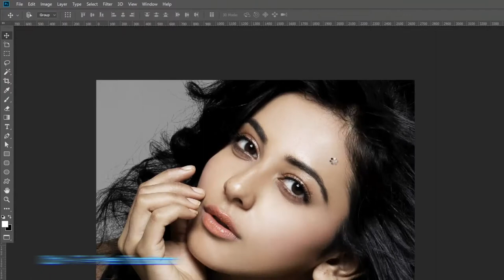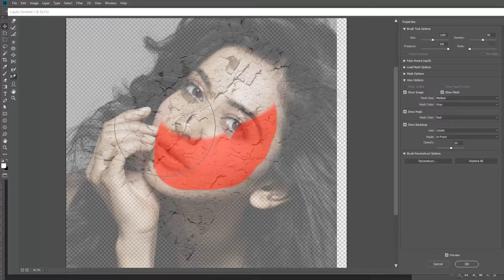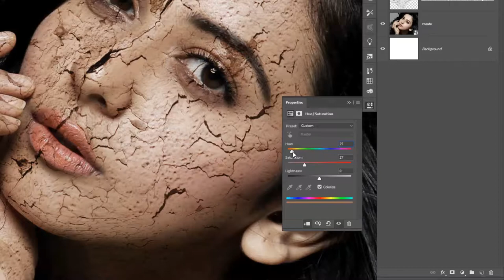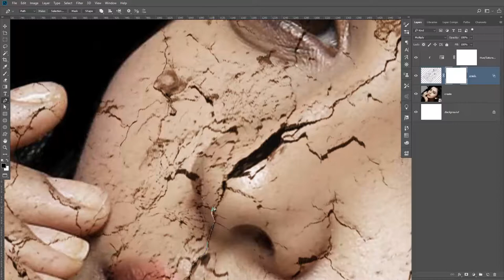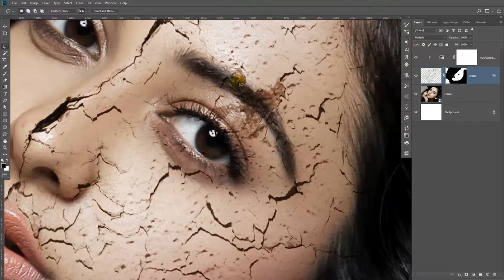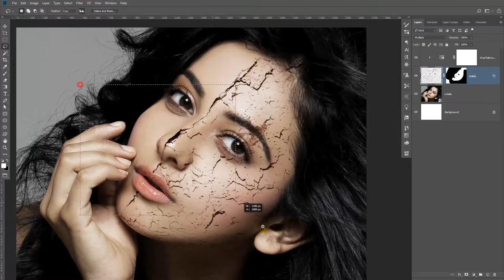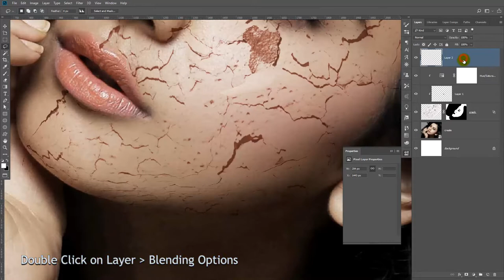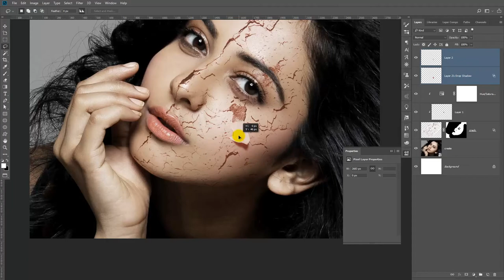Crack Skin Effects in Photoshop CC Tutorial I Sketch Station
How to Create Crack Skin Effects in Photoshop Tutorial by Mams

 Photo Model
Rakul Preet Singh
(Indian film actress)